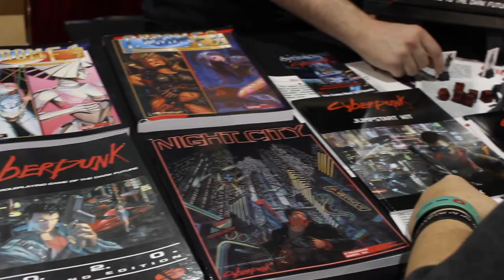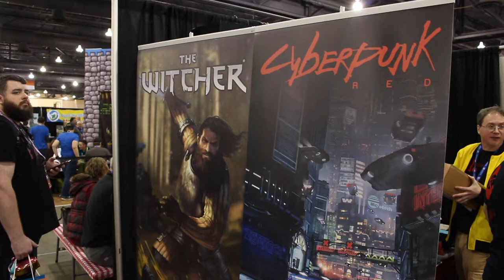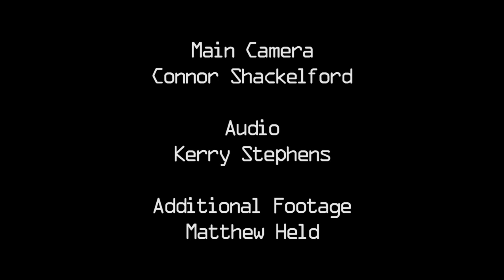PAX Unplugged 2019 R. Talsorian Games Cody Pondsmith Interview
In the early winter of 2019, students attending a projects course from Northern Kentucky University were tasked with attending PAX Unplugged 2019 in Philadelphia, one of the largest analog and board gaming conventions in the United States. The goal was to film segments for a news documentary in collaboration with NKU's Norse Media. In honor of the one year anniversary of this project, and with the video game "Cyberpunk 2077" releasing soon, here is an edited version of an interview with Table Top Role-Playing Game company, R. Talsorian. This company is best known for the original "Cyberpunk" TTRPG and "The Witcher" TTRPG. A small team and I were fortunate enough to interview Cody Pondsmith, the General Manager of the company and son of R. Talsorian's founder, Mike Pondsmith.

Special thanks to R. Talsorian and Cody Pondsmith for taking the time during PAX Unplugged 2019 to speak with us.

Main Camera
Connor Shackelford

Audio
Kerry Stephens

Interviewer, Additional Footage and Edited by
Matthew Held